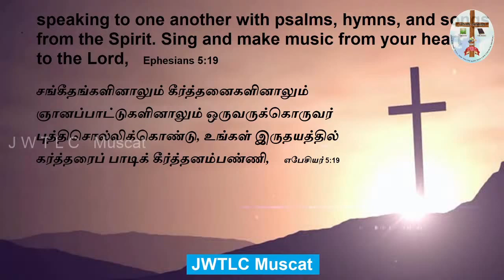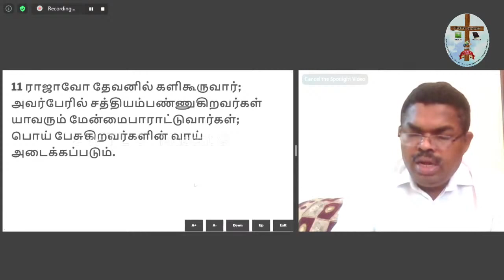சங்கீதம் தியானம் 63 | Psalms Meditation 63 | JWTLC Muscat Tamil Church | Bro. Mohan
JESUS IS THE WAY THE TRUTH AND THE LIFE CHURCH (JWTLC) - MUSCAT
இயேசு வழி சத்தியம் ஜீவன் சபை (JWTLC) - மஸ்கட்

Tamil Church Muscat - தமிழ் திருச்சபை மஸ்கட்

Vision of JWTLC

“To be a radiant Church, rooted and built up in Him as members of the body of Christ, sincere and without offence until the day of the Lord”

”கிறிஸ்துவினுடைய சரீரத்தின் அங்கத்தினர்களாக, அவருக்குள் வேரூன்றி கட்டப்பட்டு, கிறிஸ்துவின் நாளுக்கென்று துப்புரவானவர்களும், இடறலற்றவர்களுமான மகிமையுள்ள சபையாய் இருக்கும்படியாக’’

References verses in Tamil bible
Ephesians 5:27, Colossians 2:6 and Philippians 1:11